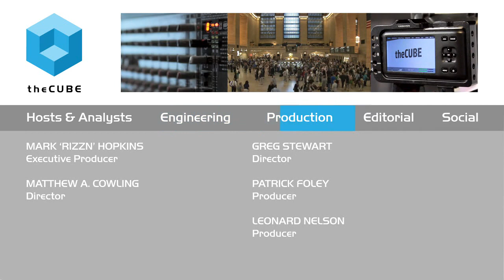Ryan Peterson & Tom Reilly - BigDataNYC 2015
01. Ryan Peterson, EMC, visits theCUBE. (00:21)
02. Tom Reilly, Cloudera, visits theCUBE!. (00:48)
03. Hadoop's 10 Year Anniversary. (01:40)
04. The Growth of the Big Data EcoSystem. (03:00)
05. Big Data as a Team Sport:  Integration. (04:20)
06. Data:  Proprietary or Shared. (07:40)
07. Will There Be as SLA on Data?. (09:30)
08. Living in the Future and Operating in the Present. (12:20)
09. The Cloudera Growth Strategy. (16:16)
10. The Truly Disruptive Technologies. (18:47)
11. The Cloudera Position on Spark. (18:51)

An ecosystem of sharing defines Big Data

It’s an old business adage that data is power. In the new world of digital business, sharing data is power. Information that is useless to one company might be critical to another; establishing a relationship with that other company is a powerful way to draw value from otherwise dead data. Likewise, not every company has all the tools and experience to make use of the data they collect. For them, a partnership can also help maximize the returns on their Big Data strategy.

To talk about this new world of data sharing, John Furrier of theCUBE, from the SiliconANGLE Media team, sat down with Tom Reilly and Ryan Peterson at the BigDataNYC 2015 conference. Reilly is the CEO of Cloudera, Inc., while Peterson is the chief solutions strategist at EMC.

From technical exercise to the real world

Big Data, and the technologies that support it, has been something of an evolving experiment. The concept is just a few years old, and yet in that time it has begun to redefine business. Only a few years ago, developers were talking about technical projects, Reilly said, but now they’re concerned with real-world use cases and finding immediate value.

This has spawned a creative revolution around working with data. The new technologies allow companies to do things that would have been impossible before, such as engaging with a customer in real time, at the point of interaction. This has opened up new use cases and business opportunities.
A future perspective

The phrase “living in the future, operating in the present” describes the nature of Big Data companies like EMC and Cloudera. At the crest of this wave of development, these companies play a vital role in raising the next generation of Big Data technology and businesses, Peterson said.

RELATED: IBM Insight 2015 analysis: Machine learning, open source and analytics

Customers are always asking for the next generation of technology, but it’s the building, testing, documenting and training that’s being done right now in the present that will allow those customers to take advantage of future technologies. It is the experience of the present, shared across an ecosystem of partners, that will refine and define the future of Big Data.